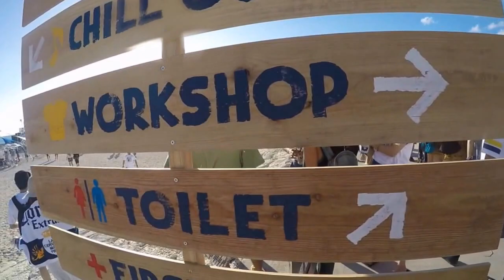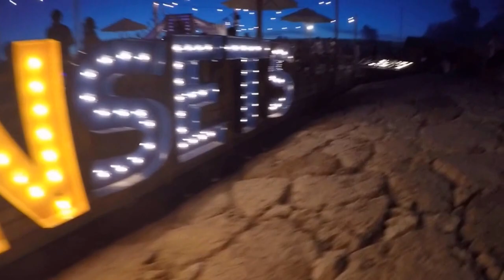Corona Sunsets Beach Festival 16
Corona Sunsets Beach Festival. Okinawa, Japan 2016